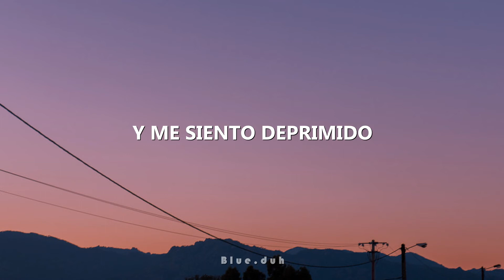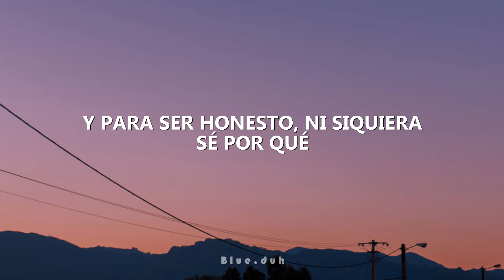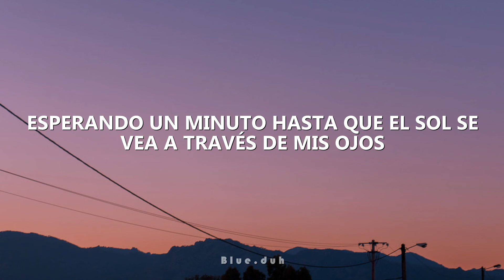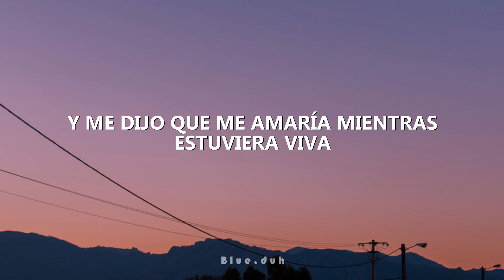Rex Orange County - Sunflower [ Sub.Español ]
S U N F L O W E R

Y compartan el vídeo, me ayudaría mucho owo